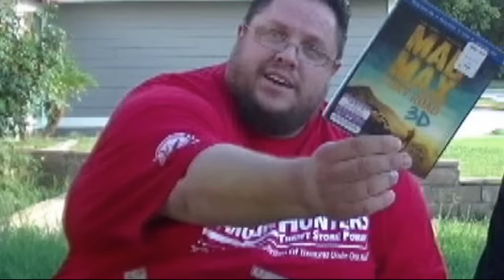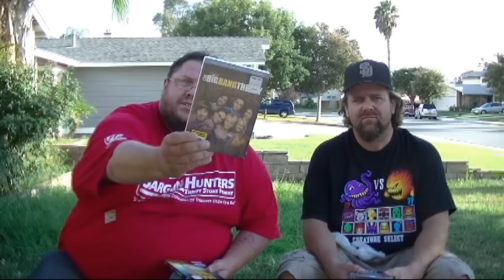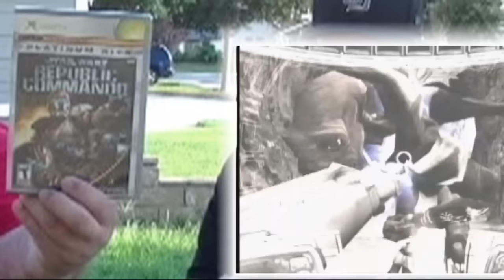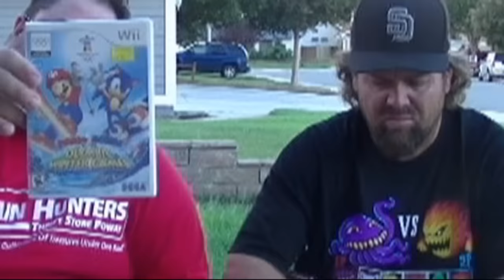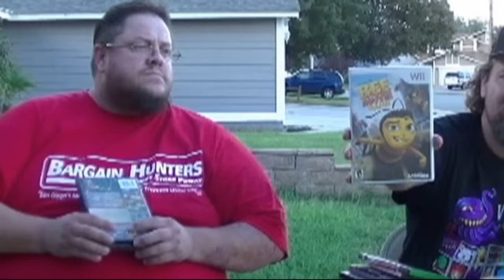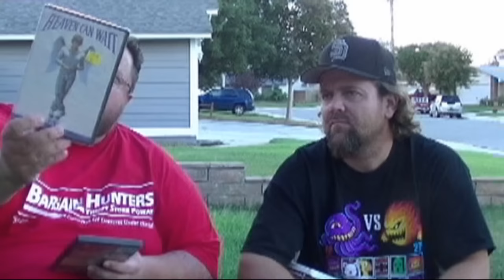FGS EP 34 PICK UPS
CHECK OUT WHAT ME AND THE OGP SCORED THIS WEEK WHILE HUNTING IN THE RAIN.

MUSIC FROM